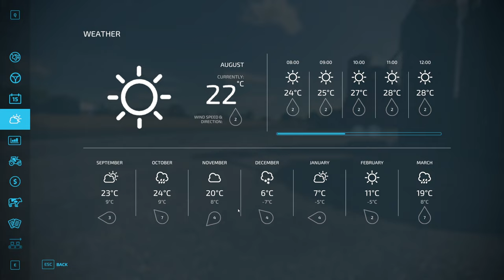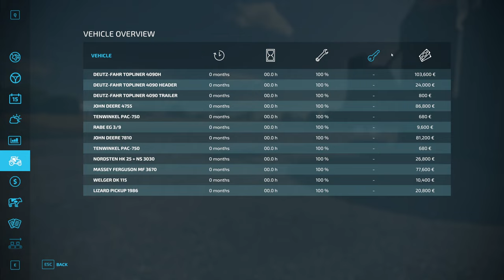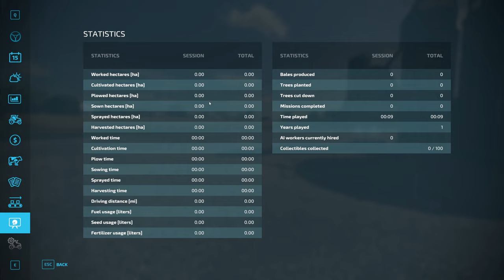Farming Simulator 22 - Let's Play Elmcreek - Map, Menu, AI worker, Harvesting, Cultivating & Seeding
My first gameplay session of FS22 and boy are we in store for a great game. A brief let's play of Elmcreek then we'll be moving on to see the other 2 maps.

Mods list: In Discord
PC Spec: In Discord